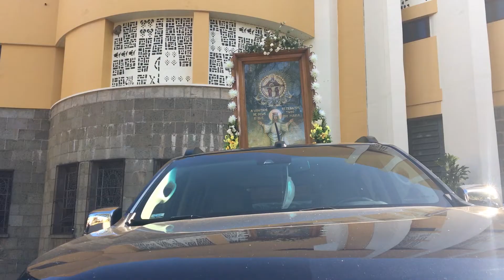Mãe Medianeira peregrina pela cidade e abençoa fiéis também pela internet